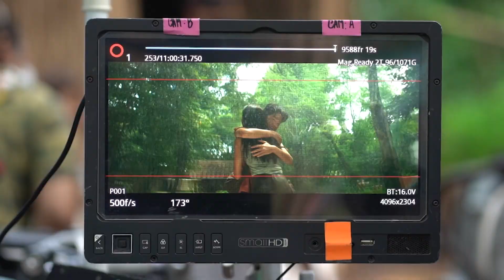สปอยหนัง รีวิวหนังน่าดู l รายการ Celluloid 2023 🎬 ดูหนังเด็ด ปี 2023 ก่อนใคร! [EP.36]